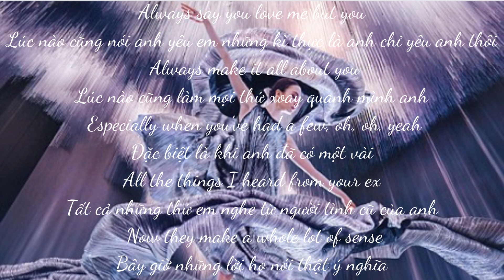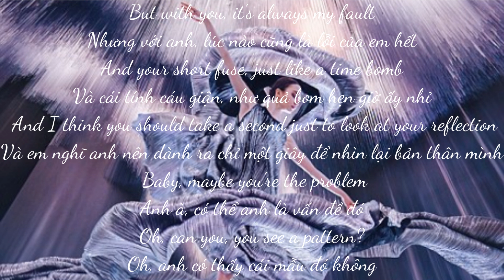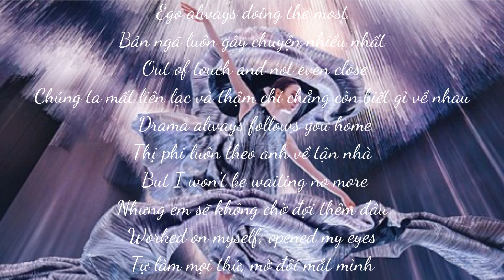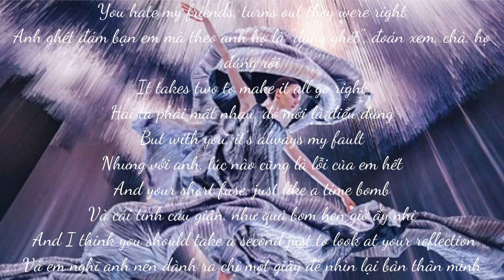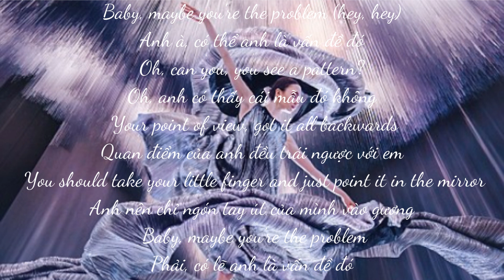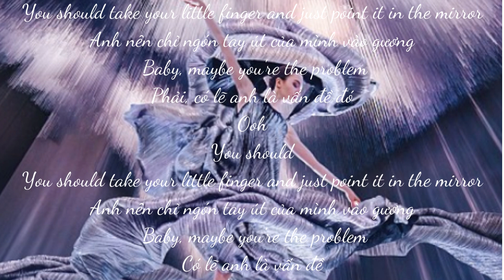Maybe You're the Problem - Ava Max Track 1 on NRJ Summer Hits Only 2022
DON'T RE-UP!!